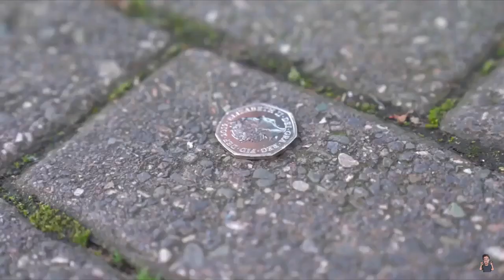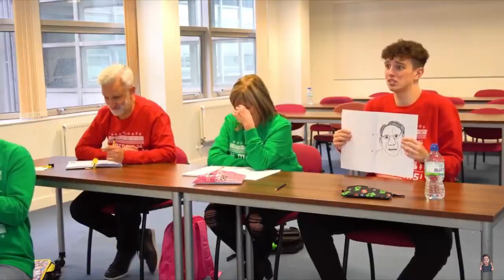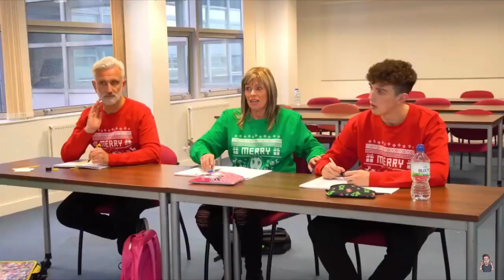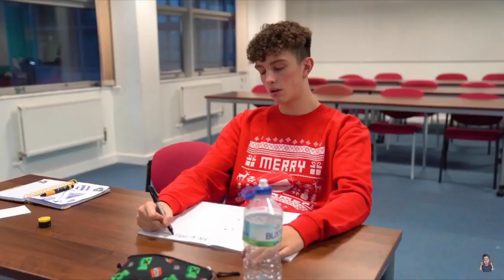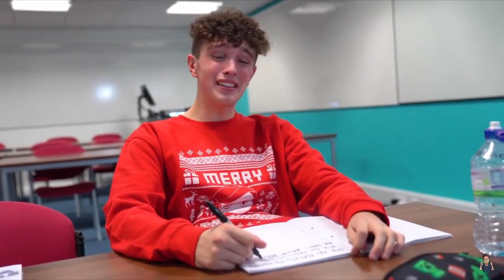Morgz Mum Cringe Recap Of November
Top Class Month. Ready to plough on now for the last month of the year. Cheers for the continued support. Merry shitmas